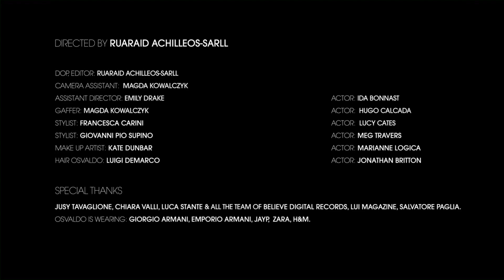OSVALDO SUPINO - I HAVE A NAME [Official Video]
Music video by Osvaldo Supino performing I Have a Name. (C) 2013 Believe Digital.

First Release: 2 April 2013. Amount of views: 120.716
On Sept. 22th, The video has been re-uploded due the activity of unknown people.

on Amazon